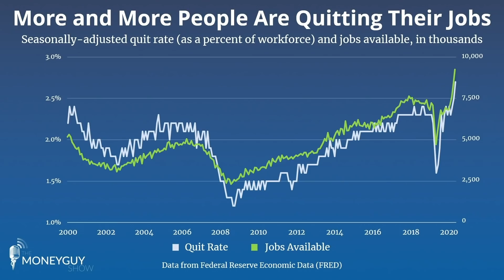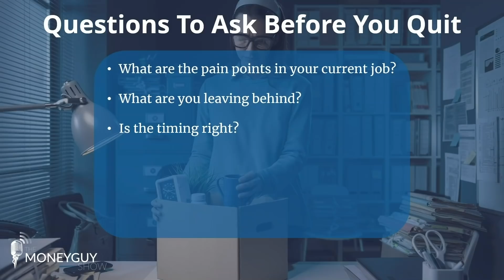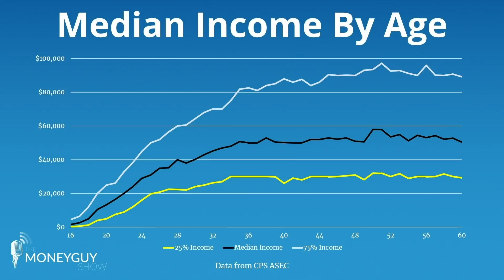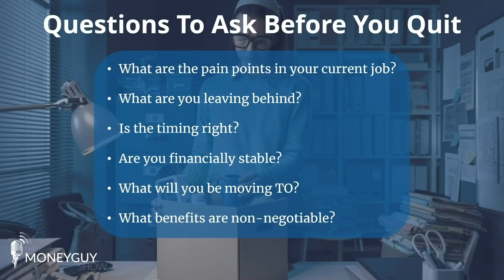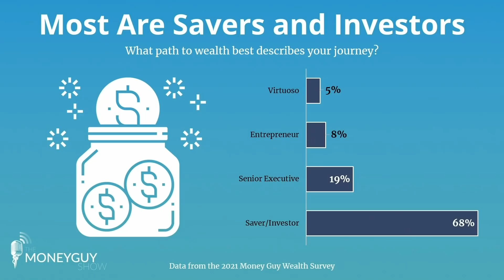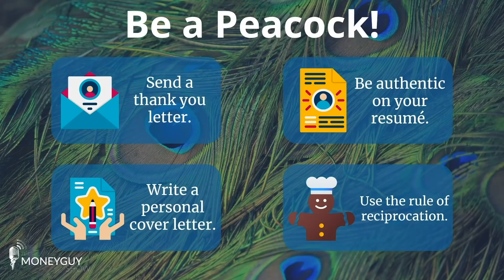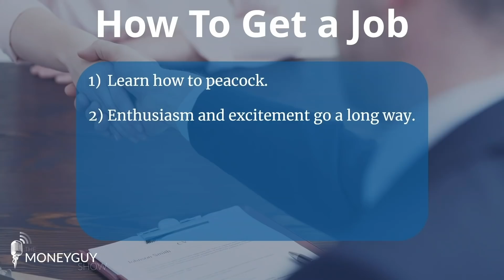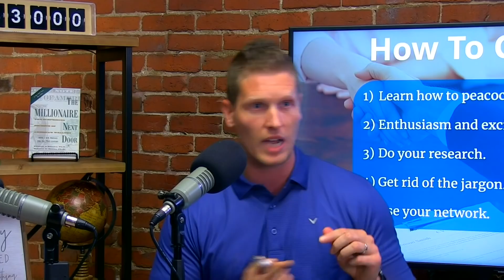40% of Americans are Quitting Their Jobs! Should You?